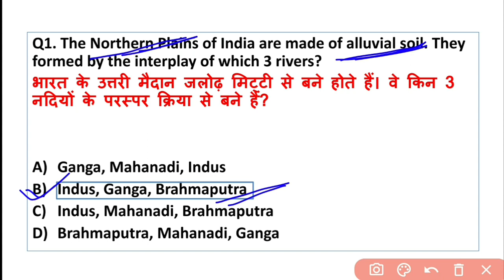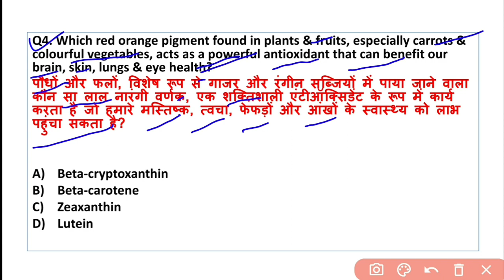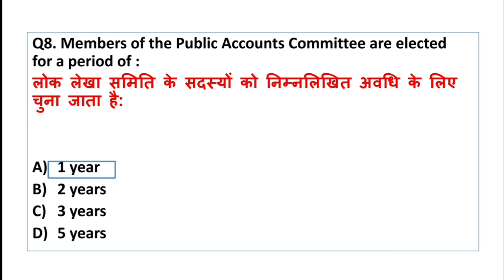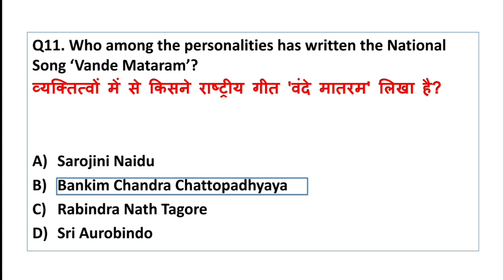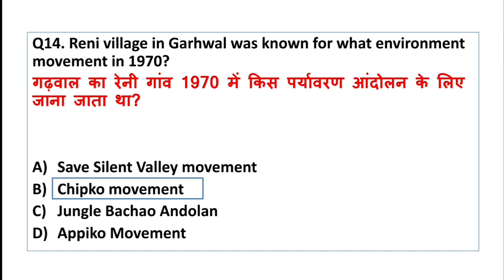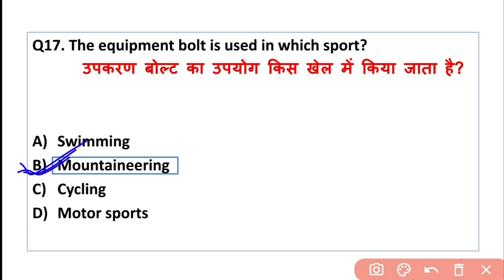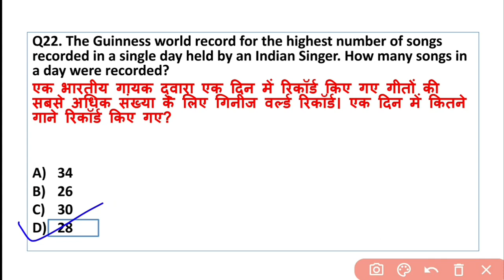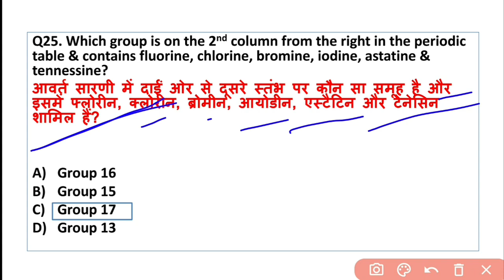Previous year gk questions| chsl pyq Gk questions| @toppersgkstudy143| chsl mcq